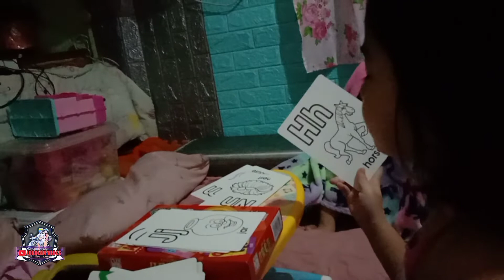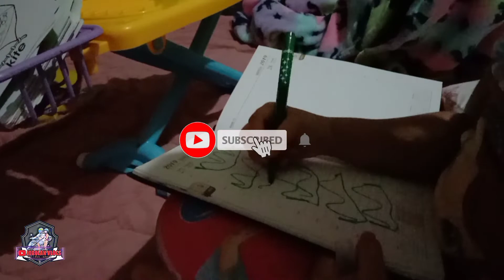Module part 2 | My Princess